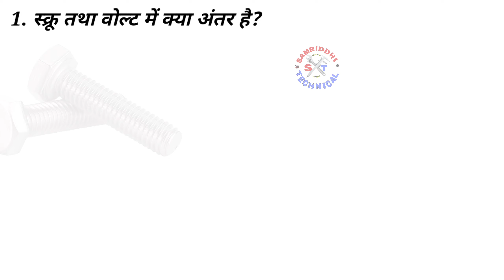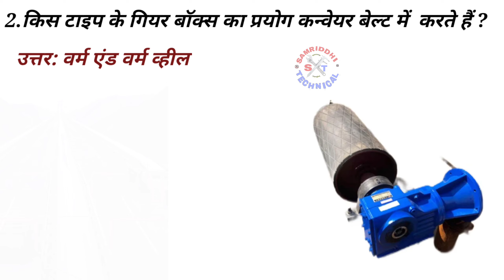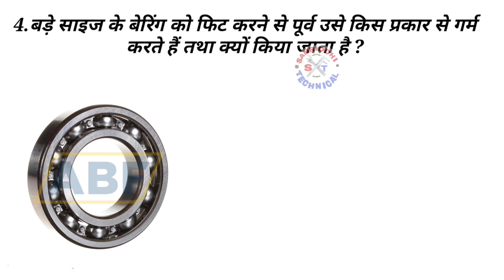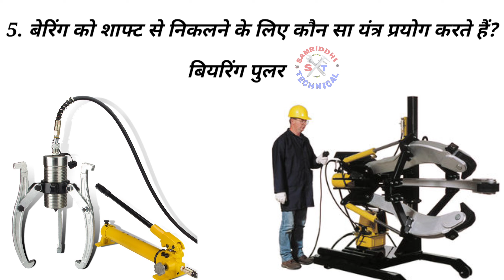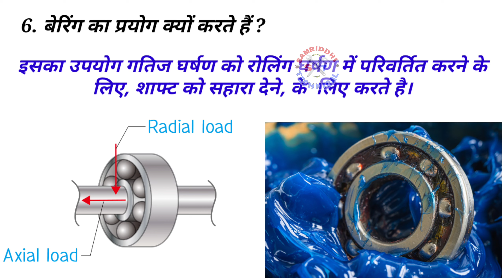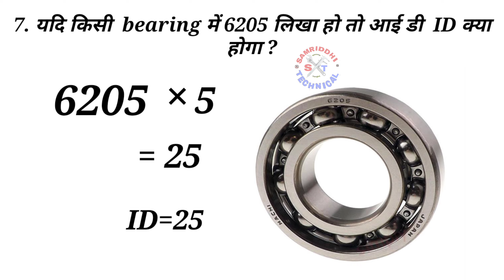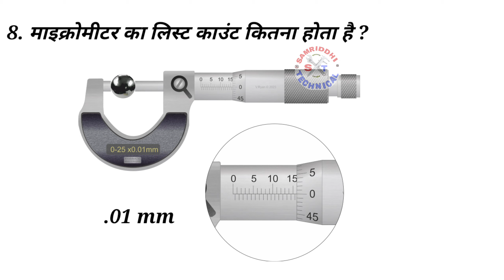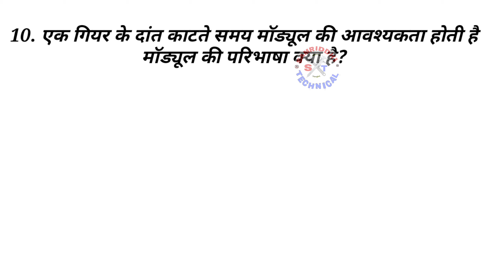Top 10 Interview Questions || Top mechanical engineering Interview Questions|| इंटरव्यू क्वेश्चन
दोस्तों इस वीडियो में मैकेनिकल इंजीनियर तथा आईटीआई फिटर वाले के लिए बहुत महत्वपूर्ण 10 प्रश्न बताया गया ,जो हर बार इंटरव्यू में पूछा जाता है। इस वीडियो को देखने से आपका हौसला में गजब बडौतरी होगी।

नीचे कुछ महत्वपूर्ण लिंक्स दिया गया इसे देखिए।

मैं नीचे कुछ लिंक शेयर कर रहा हूँ आप इन्हें जरूर देखें

इंच टेप को कैसे पड़े, सूत को इंच में कैसे लिखे ,डेढ सूत को कैसे लिखे

बेंच वाईस // bench vice

स्क्रू ड्राइवर

हैमर के प्रकर

स्पैनर्स के साइज कैसे निकले

मीट्रिक वर्नियार कैलिपर की रीडिंग कैसे पड़े

थ्रेड के लिए ब्लेंक साइज की गणना करना

पुल्ली के प्रकार( types of pulley)

विचलन क्या है, व कितने प्रकार के है
what is the Deviation and types of deviation

फिट क्या है व कितने प्रकार के होते है

populer YouTube channel in technical

सुझाव व शिकायत के लिय व्हाट्सएप्प करे
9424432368दोस्तो इस वीडियो में बताया गया है की कितने साइज के  स्टील रोप से  कितना भार को उठाया जा सकता है।